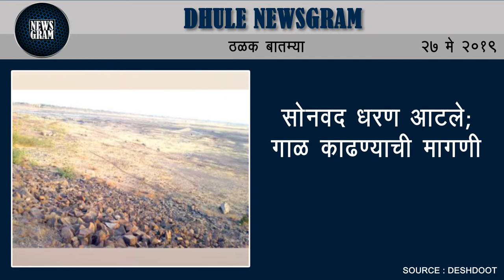सोनवद धरण आटले; गाळ काढण्याची मागणी | Dhule News | 27 May 2019